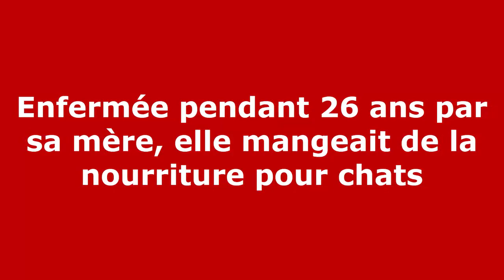Enfermée pendant 26 ans par sa mère, elle mangeait de la nourriture pour chats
Une femme russe, privée de sortie par sa mère, n'était pas sortie de chez elle pendant 26 ans. Son calvaire était tel qu'elle ne s'était pas lavée les cheveux pendant douze ans, et partageait la nourriture de leurs chats.